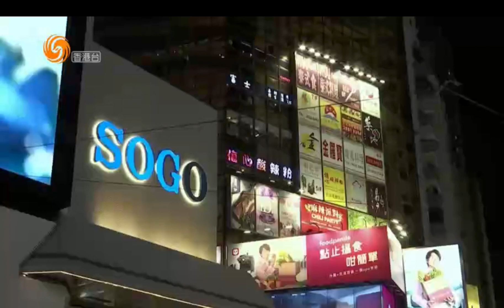鳳凰衛視香港台 香港新視點 Angela Yuen 2023